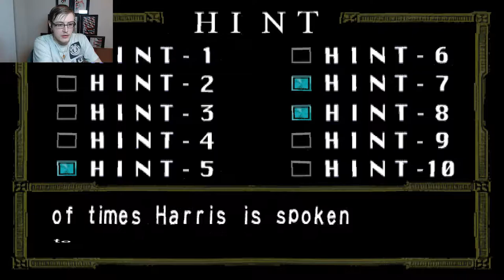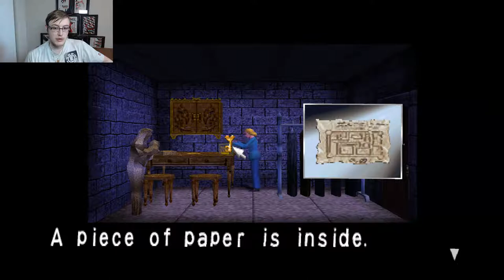Clock Tower Episode 3: Barrows Mansion!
Hello Interwebs!

Welcome back to Clock Tower 2! This episode, we arrive at the Barrows Mansion for the final showdown with Scissorman!

Happy Gaming!